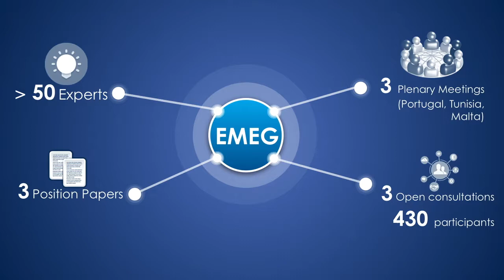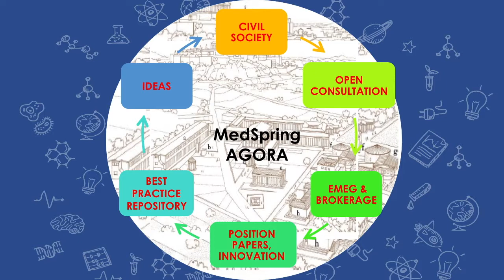The MedSpring Narrative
The MedSpring Narrative | by Claudio Bogliotti (CIHEAM Bari) - Animated infographic presented at MedSpring Final Conference - 6-7 July 2017 - Brussels.

Ft: Aussens@iter (tobias_weber), Gerd Kohlmeier